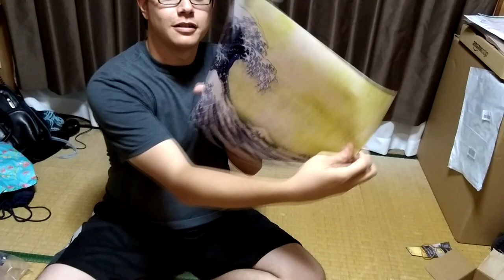Introverts Rise Up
The second episode of the Radcave details several inconvenient events in Radix's life as well as his new understanding on what it means to be an introvert.